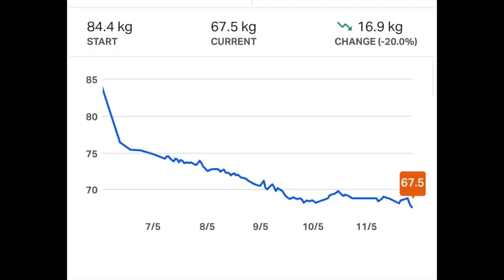My Postpartum Journey & Transformation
Reflecting on my postpartum journey and transformation over the first 7 months since the birth of my daughter, Scarlett.

*NUTRITION COACHING: I offer 1:1 nutrition coaching and I am accepting new clients

*DYNAMIC TRAINING: Weightlifting or Strength training paths available at the affordable rate of only $12/month!